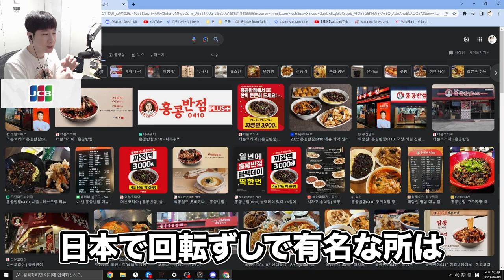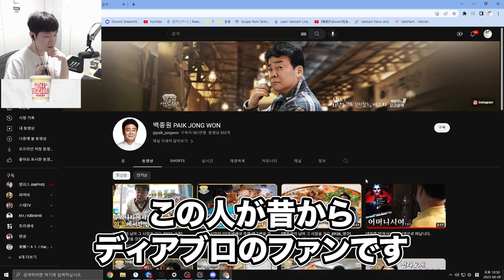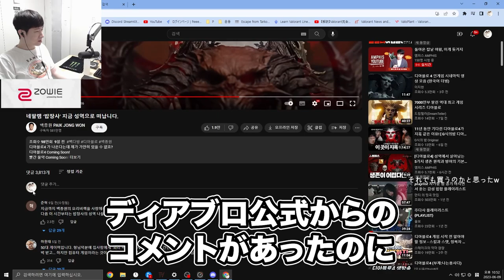韓国の凄腕経営者がゲームの為にやっていることが規格外すぎる話しをするKH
6/9配信クリップ
「[Drops] Diablo4おじさんです！ども！」(配信から60日後に見れなくなります)